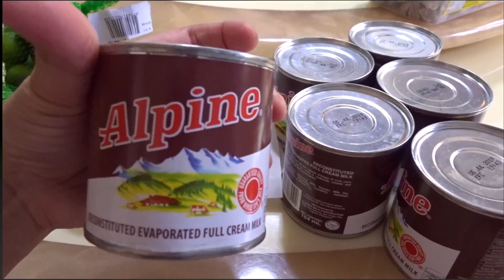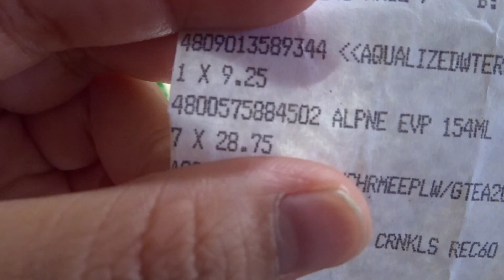ALPINE AT CALAMANSI in 7 Days nakakaputi daw?